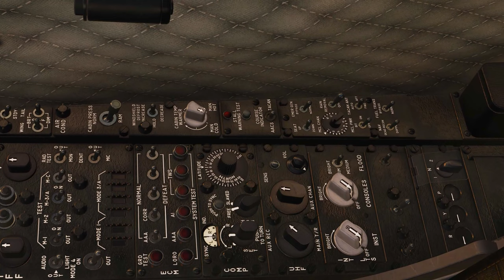DCS TUTORIAL: Explicação completa como ligar o A4 Skyhawk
Não é possível ligar este avião com o comando de auto start (que o computador liga ele sozinho para você), é preciso saber como ligá-lo do zero! Este vídeo ensina como ligar o A4 Skyhawk (cold start).  Além disso, praticar ligar o avião do zero perminte você ter um conhecimento melhor sobre ele.

Agradecimento especial à empresa parceira do canal SSAT Corretora de Seguros pelo apoio na produção de conteúdo!

Gosta de DCS? Partícipe do grupo brasileiro de DCS no Discord!

Estou sempre lá participando e conversando com a galera!

00:00 Introdução
0:25 Como armar e abastecer
1:10 Ligando o motor
4:05 Ligando os sistemas
6:32 Como taxiar
8:16 Configurando para decolar
9:47 Conclusões finais